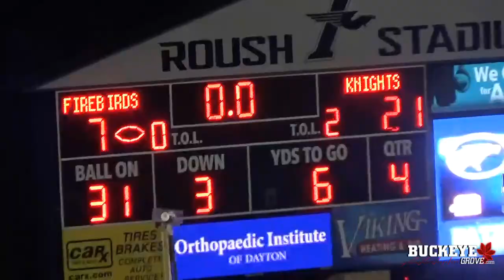2019 Football: Alter vs. Fairmont - Battle of Kettering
Archbishop Alter's defense dominates in a 21-7 over Kettering Fairmont in the Battle of Kettering. 8/29/19.